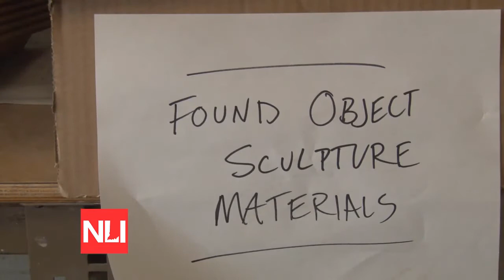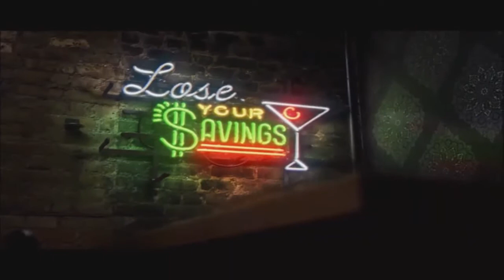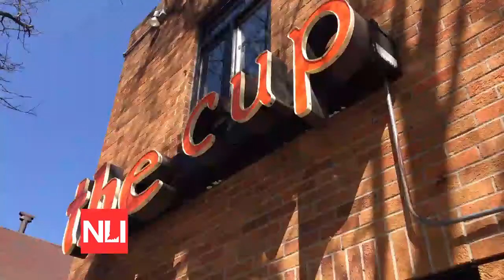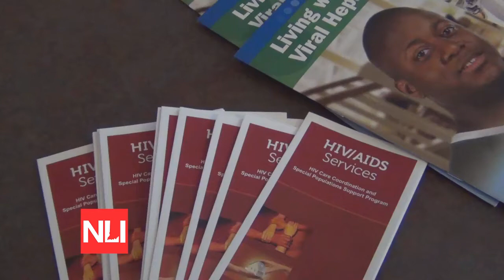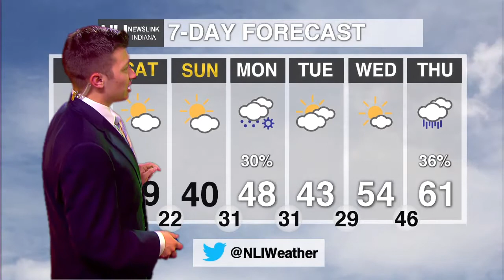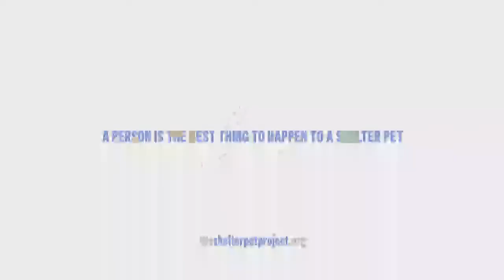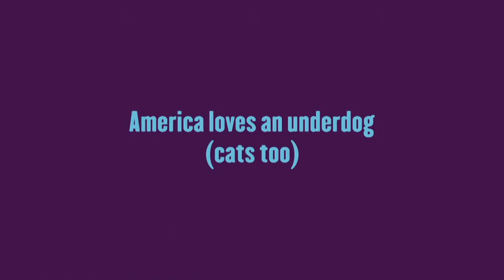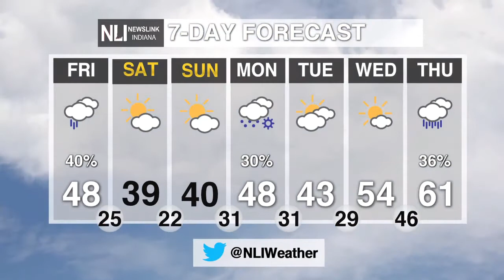NewsLink Indiana - April 5th, 2018